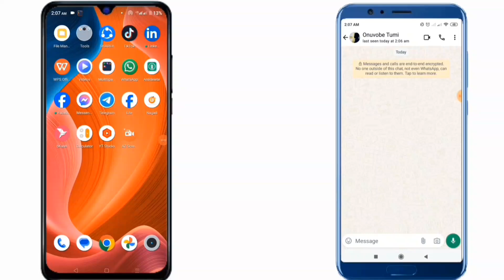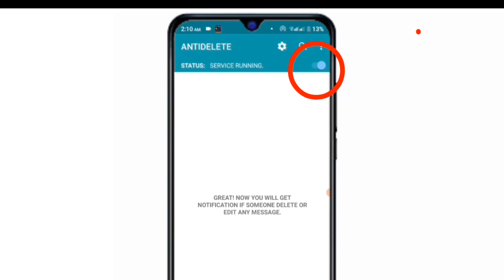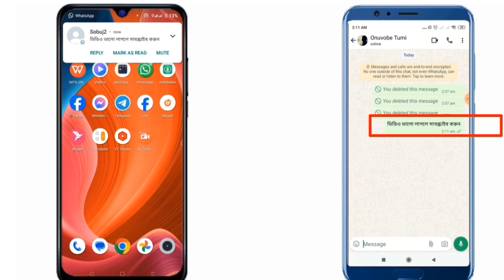WhatsApp এর ডিলিট মেসেজ দেখে কিভাবে? How to Read Whatsapp Deleted Messages 2024 || SkmTechBD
In This Video I Will Tell You How to Watch Your Friends Deleted Messages.
হোয়াটসঅ্যাপ এ ডিলিট করা মেসেজ কীভাবে দেখবেন তা এই ভিডিওতে দেখিয়েছি।

How to read whatsapp deleted messages 2024
how to read unseen whatsapp message
whatsapp unsend message recovery
whatsapp unseen message
how to read deleted messages on whatsapp messenger
how to read whatsapp messages without blue ticks
whatsapp unread message
read deleted whatsapp message
হোয়াটসঅ্যাপ ডিলিট করা মেসেজ কিভাবে দেখব
whatsapp এ ডিলিট করা মেসেজ কিভাবে দেখবেন।